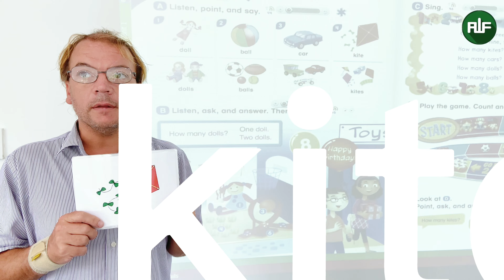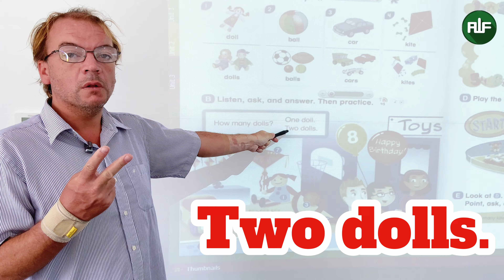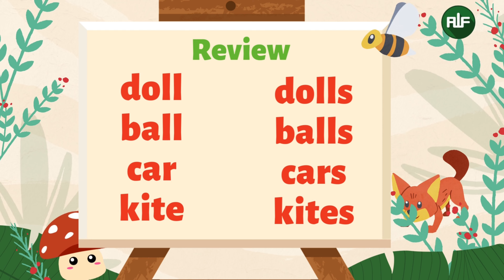⭐️ Everybody Up 1 - Unit 3 Lesson 2 - ALF English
🌻 Bố mẹ ơi, đây là bài học trong bộ sách Everybody Up 1, mà các bé đang theo học.

🌻 UNIT 3 - Birthday Party
🌻 LESSON 2 - Toys